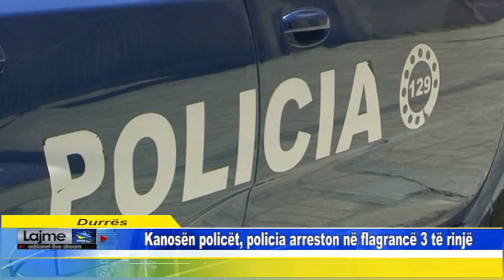Durrës Kanosën policët, policia arreston në flagrancë 3 të rinjë